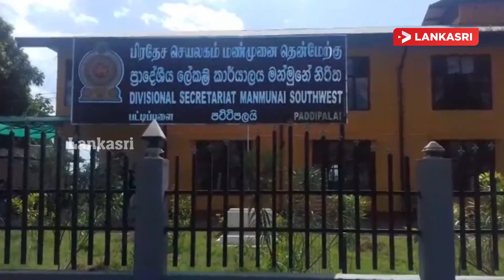தகாத வார்த்தையில் திட்டி தேரர் அராஜகம் மௌனம் காத்த பொலிஸ்